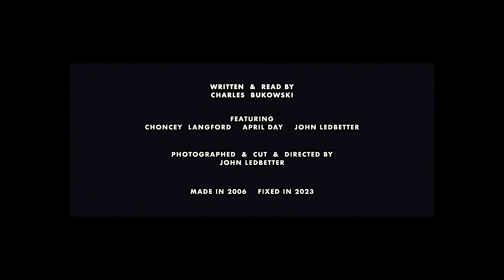"Friendly Advice to a Lot of Young Men" (2006/2023) by John Ledbetter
Written & read by Charles Bukowski
Featuring Choncey Langford, April Day, John Ledbetter
Photographed, edited & directed by John Ledbetter
Made in 2006 Fixed in 2023